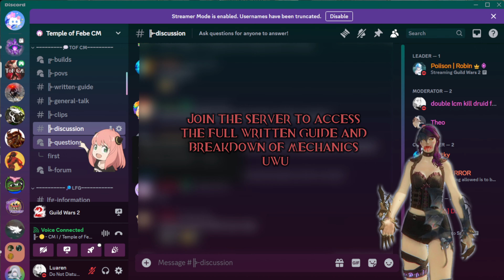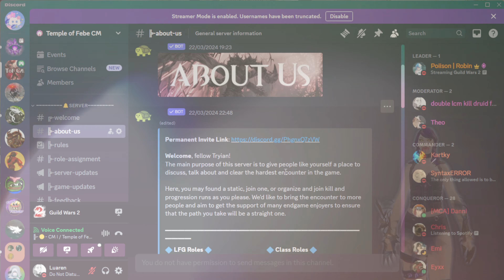Temple of Febe CM / LCM Discord | Cerus | Guild Wars 2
Aloo! My name is Luaren. Mediocre streamer!
I edit vods for funsies. Memes/shitpost and/or guides I wish were available for me earlier in my game exp uwu